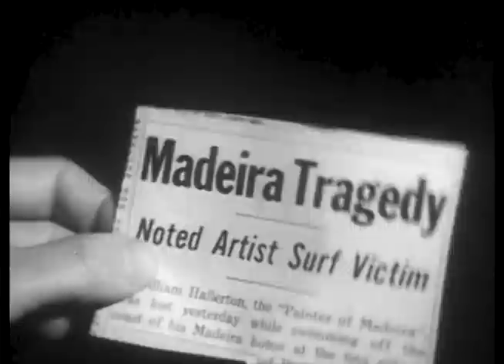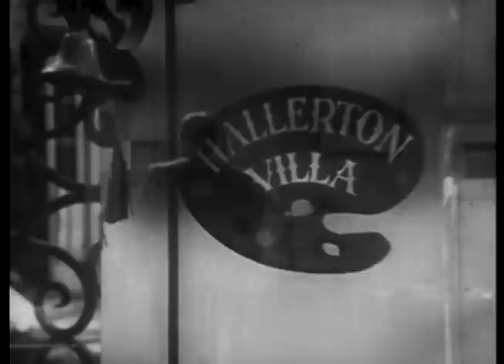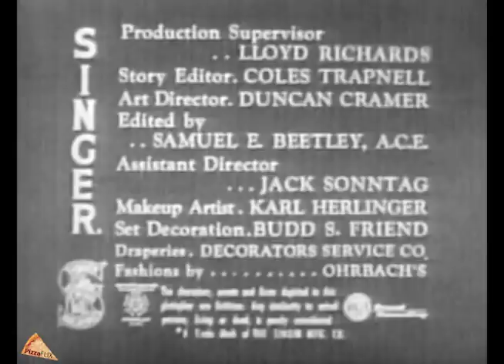Madeira, Madeira (TV-1955) ANGELA LANSBURY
The GOLDEN AGE of TELEVISION: This episode, originally from season 3 of the anthology series Four Star Playhouse, was first broadcast by CBS on April 14, 1955. Restored and edited by PizzaFLIX with recreated titles.

Stars: Charles Boyer, Angela Lansbury, David Niven
A man investigates the spouse of an artist friend who mysteriously disappears after sending him a letter stating "My wife will be the death of me."